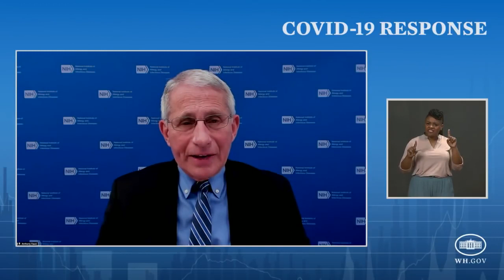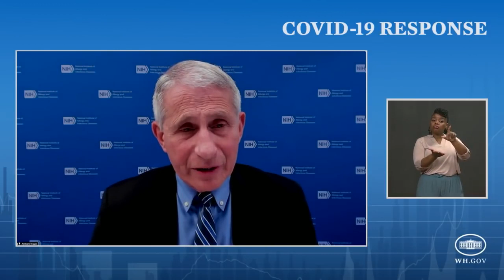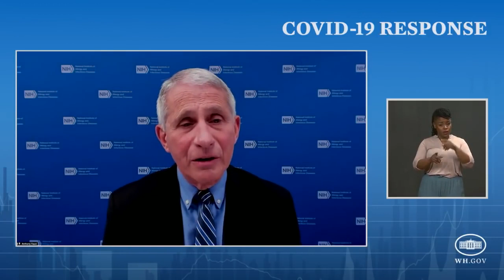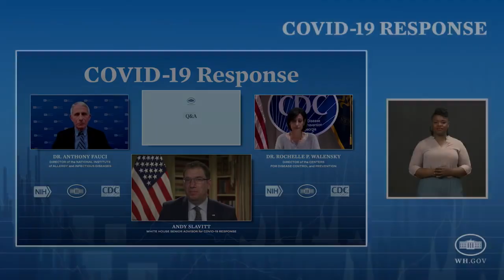03 24 21 Press Briefing by White House COVID 19 Response Team and Public Health Officials